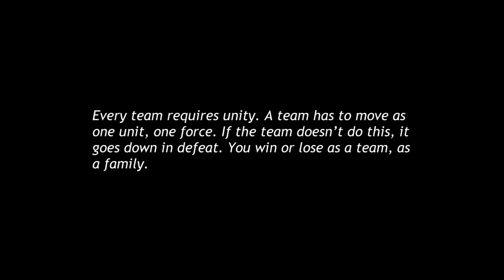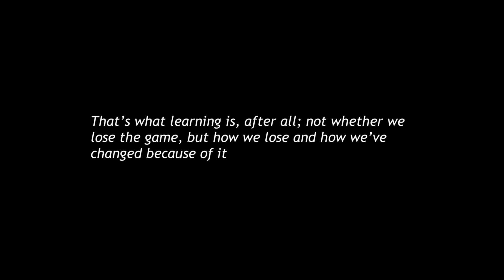Hurricanes - The Playoffs - Conference Championship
Today is the day. Blood sweat and tears have been shed to get to this day. Its all or nothing. The Conference Championship, the game, the team. Its all here today. Win or Go home!